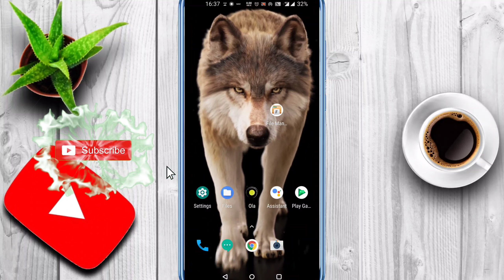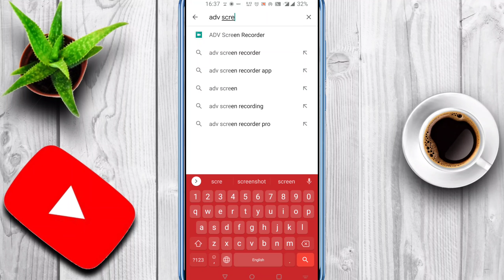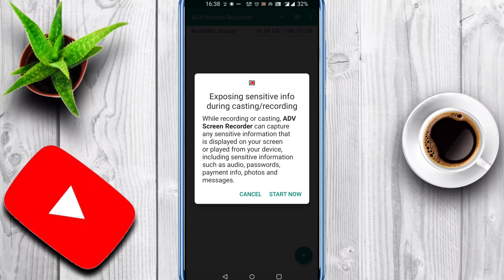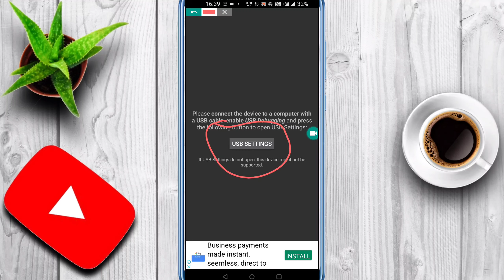Best Screen Recorder App for Android | Best Screen Recorder For PUBG MOBILE|Record Full HD Gameplay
Hello friends , in this video you will get to know best recording apps which you have ever seen.

Aap recording karte karte edit v kar sakte hai.

Most People Everytime Ask:-
best screen recorder for pubg mobile no lag
best screen recorder for pubg mobile with internal audio,
best screen recorder for pubg mobile in 2gb ram,
best screen recorder for pubg mobile without lag.

We will provide Videos in hindi: (New videos is posted Everyday) 😍😊

    1. Technical for  Mobile and Laptop.
 2. How to earn Money everyday.
    3. For new Youtubers
    4. Trending Topics with new upcoming technical ideas.
    5. Unboxing
    Thanks for being here.